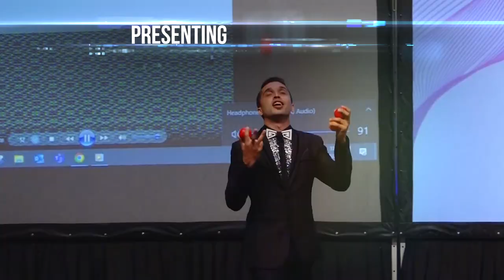Tejaswi Ananth Juggling show